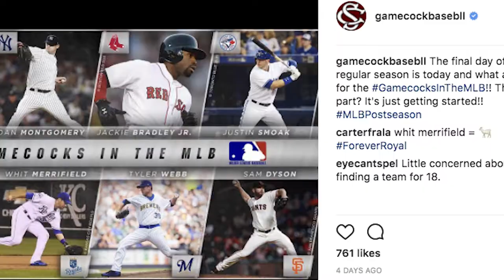Kingston Starts at South Carolina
Mark Kingston begins his tenure as South Carolina Baseball Head Coach.